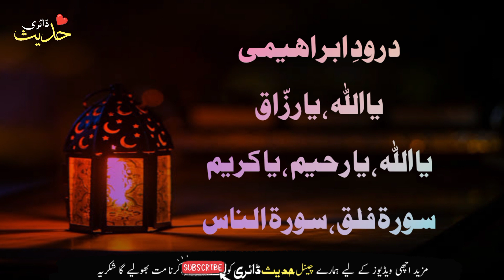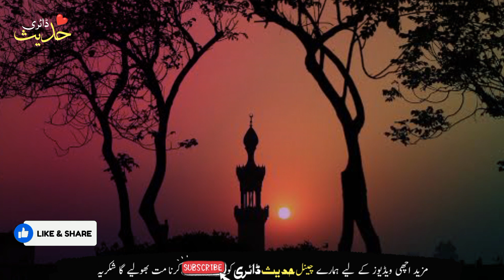Mah e safar mein Roti aur Anday ka sadka |There will be a miracle of sustenance and wealth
How is it to give a bread and an egg as charity in the month of Safar? In today's video, we will tell you how to increase your wealth and sustenance. Mah e safar mein roti aur ande ka sadka dena apke liye rizq dolat de skta hai.You already know that the month of Safar has already started, so if you also want to become rich and rich overnight, just give a loaf of bread and an egg as charity. At the same time, so much wealth will come that it will be difficult for you to manage the wealth. Dear brothers and sisters, how should you give the charity of bread and egg and what things should be taken care of, so that you do not miss any important information. So watch the video till the end and don't skip at all. Money is everything for today's people. Leave aside the matter of near and far relatives. Brothers and sisters also love and respect those brothers and sisters who are rich. Sometimes poor siblings don't like to be bullied by other siblings, but if you follow the process that I am going to tell you, if you do it in the right way, dear siblings, you will get so much wealth. Money will come that it will be difficult for you to manage wealth and money.